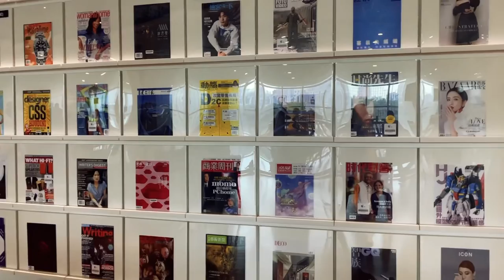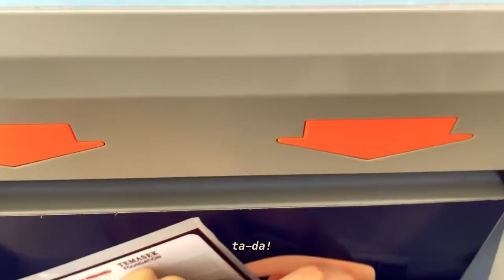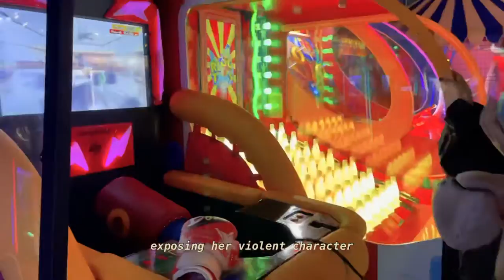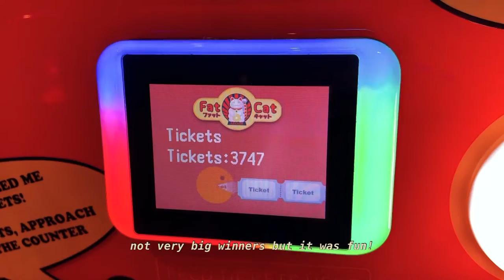vlog | library, arcade and cooking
hello!
just a teenager who enjoys filming and exploring   :)
this was filmed in December 2020, right after my exams.
also major thank you to my friends who let me and encourage me to film them all the time!! (plus letting me keep footage of them in)❤️✨
editing: premiere pro rush, vllo
(bgm credits to vllo)
-beau